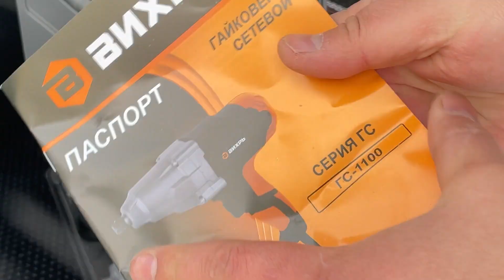ВИХРЬ ГС 1100